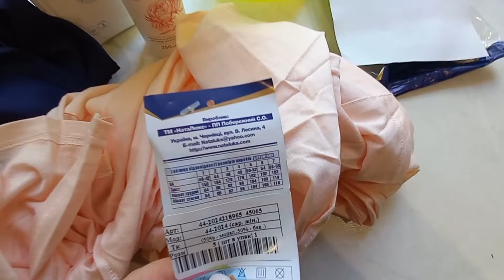💥ЦЕ не ШОУ, це наше життя. Чи повертатися додому в Україну? Отримала замовлення з Rozetka. Влог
ЦЕ не ШОУ, це наше життя.  Чи повертатися додому в Україну? Отримала замовлення з Rozetka. Влог - це новий влог про моє життя в Україні. Відповідаю на питання, чи варто повертатися додому в Україну, покажу моє реальне життя та буде огляд замовлення з Розетки інтернет магазину. А чи повертатися в Україну, це кожен українець вирішує самостійно. Я покажує і кажу лише про своє особисте життя.
Вечірня прогулянка та наступний день в цьому влогі.
Моя реакція на реакцію людей з інших країн стосовно Евпробачення 2024. Для когось це гарне шоу, але це наше реальне життя.